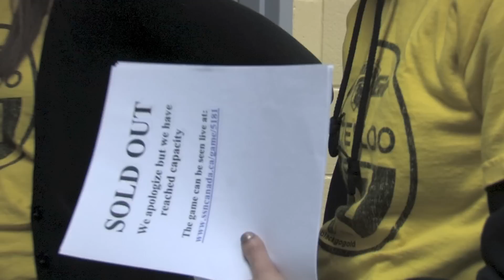Waterloo Warriors Men's Hockey - OUA West Champions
The Waterloo Warriors men's hockey team sweep the OUA West Finals with a 5-3 win over Windsor on Saturday, March 2 at the CIF Arena in front of a capacity crowd.  With the win the Warriors are off to the Queen's Cup next Saturday and have punched their ticket to the University Cup (National Championship) at the University of Saskatchewan. GO WARRIORS!